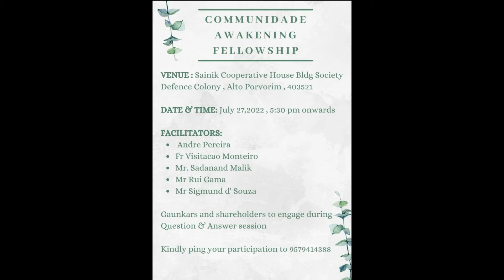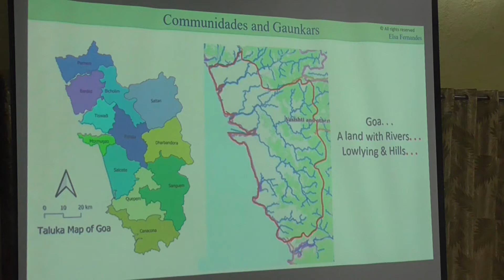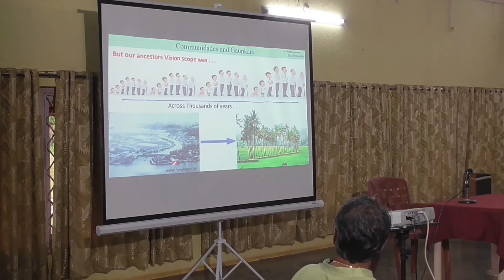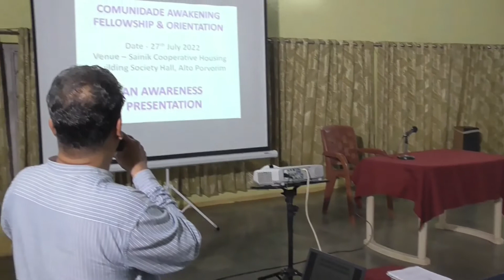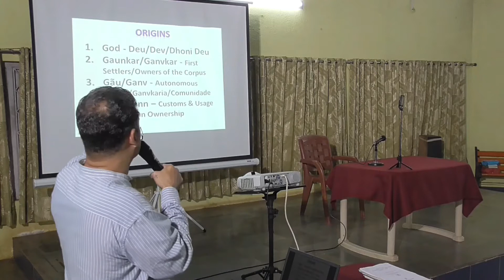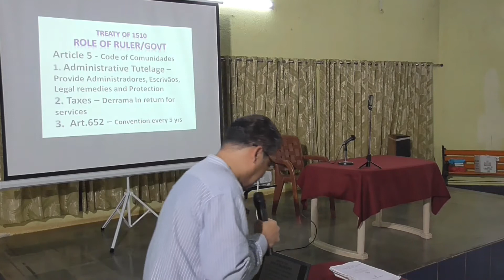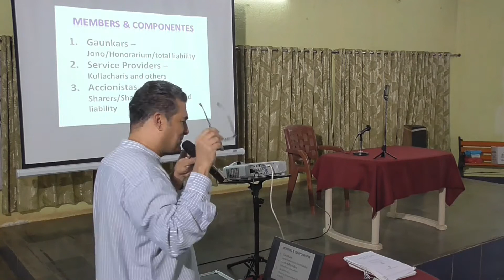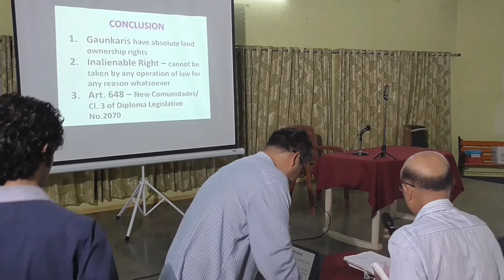Communidade Awareness Fellowship at Sainik Bldg, Porvorim on 27th July 2022.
98 Components of Comunidades attended the house in Defense Colony and 12 watched the proceedings on the live newsfeed.
Men and women from all over Goa made it to the event which started at 5.30 pm sharp and wound at around 8pm.
Elsa Fernandes began the evening  taking members through a holistic narrative of the evolution of Ganvkari and what neglect on the institution of Comunidade has in store for all.
Fr Visitacào Monteiro struck a chord on the importance of land and tradition and how the two are entwined .
Sigmund Dsouza gave all present a legal perspective of Comunidade in the past and how people of the present are trying to destroy the legacy of our ancestors .
Ex MLA Sadanand Malik espoused the need for Components of Comunidade to be organized and spelled out the way forward in times the Government is trying to make it difficult.
The highlight of the evening was the question answer session wherein doubts , apprehensions of those present were judiciously cleared by advocate Andre Pereira .
The evening started with those present humming to the song Ami Gaunkari and ended with all clapping for the show of solidarity .
All gathered were of the opinion the Comunidade Awareness Fellowship needs to involve more youngsters and Salcette is the next platform to sing Ami Gaunkari .